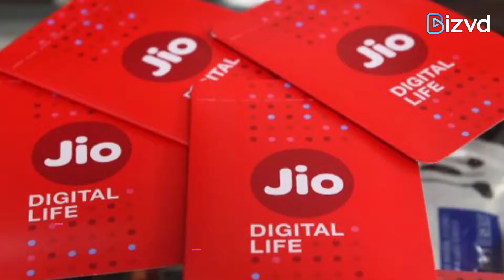US based Qualcomm to invest Rs 730 crores in Reliance Jio Platform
Mukesh Ambani-led Reliance Industries said on Sunday that US-based Qualcomm Incorporated's investment arm, Qualcomm Ventures, will buy a 0.15 percent stake in Jio Platforms for 730 crore Rs.